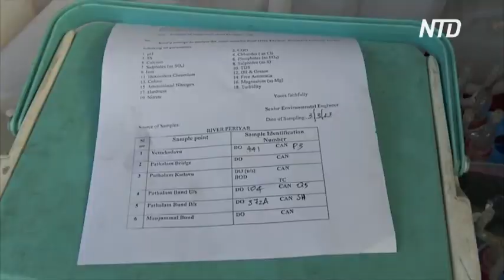Выжить среди дыма и труб: жители индийского острова пытаются спасти реку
Жители одного из промышленных районов Индии привыкли жить в окружении труб химических предприятий. И они всё больше жалуются на то, что земля и почва буквально пресыщены химикатами.